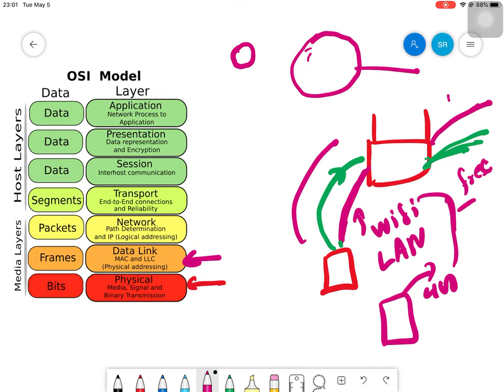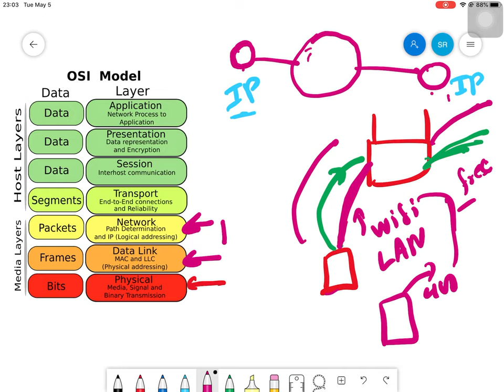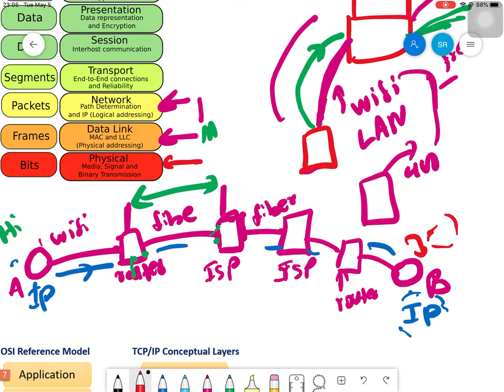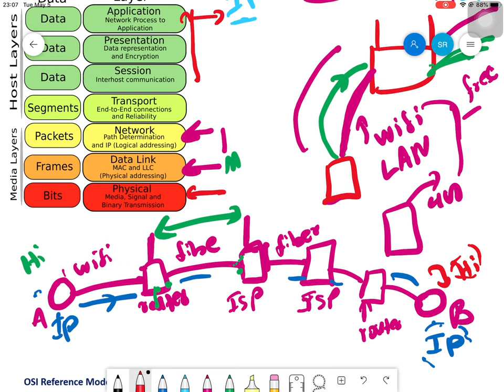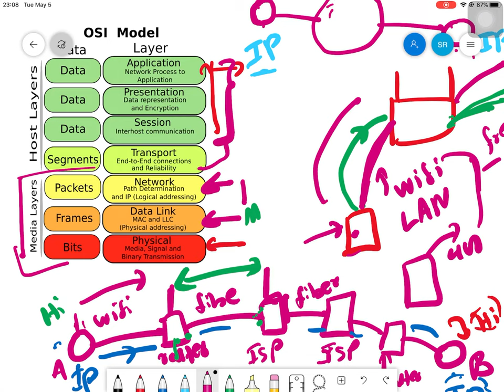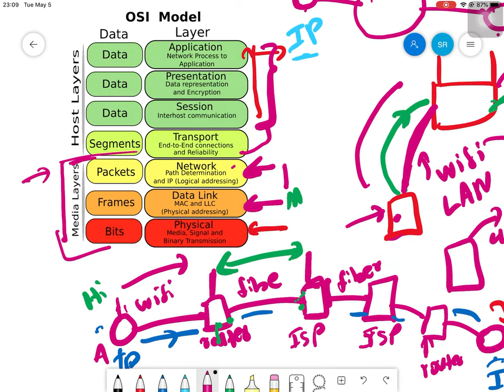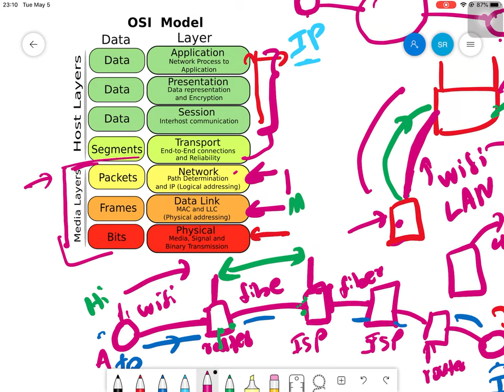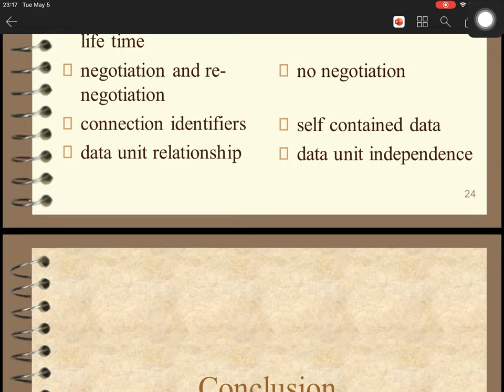Computer Networks - Part 1 - Introduction to the OSI Model